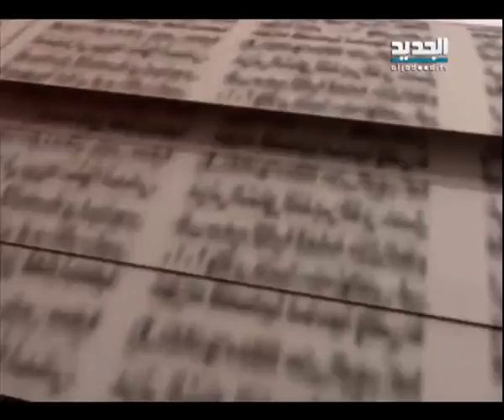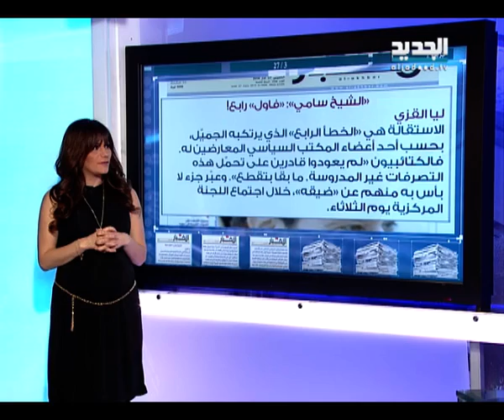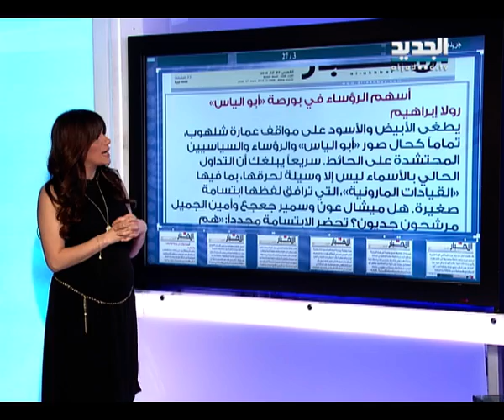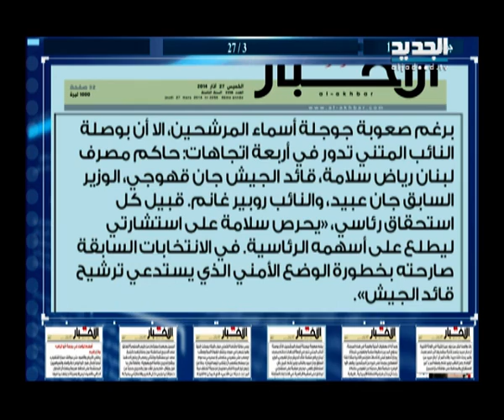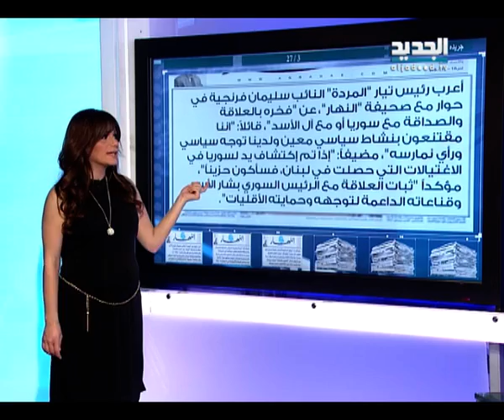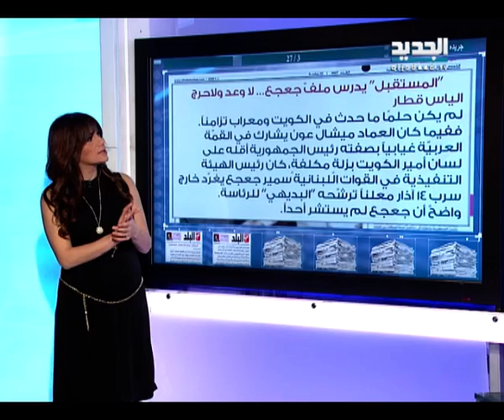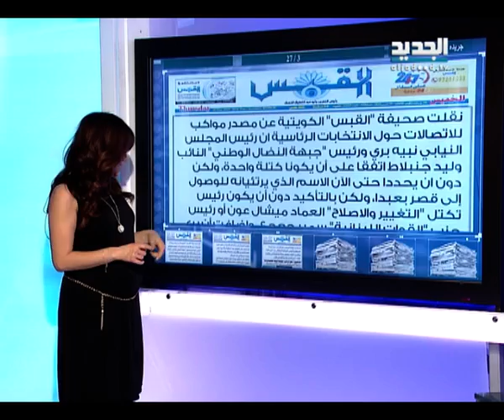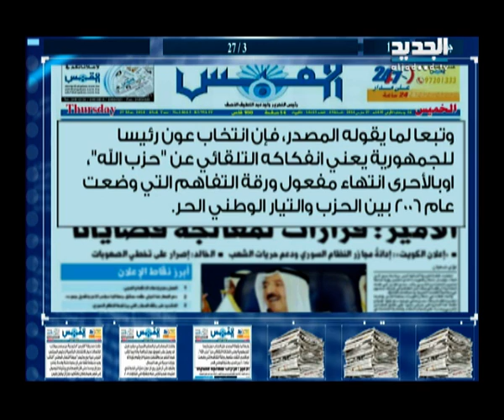الحدث - صلاح حنين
ضيف الحلقة النائب السابق صلاح حنين مع كاترين حنا